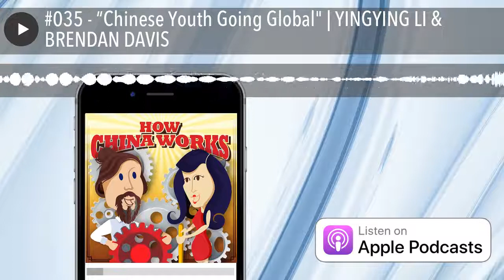#035 - “Chinese Youth Going Global" | YINGYING LI & BRENDAN DAVIS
We end the week with a special look at Chinese studying abroad, we meet the original “sea turtle” Rong Hong, discuss AIESEC, CAPE, & other cross-cultural adventures, and we send you into the holiday weekend with a song! APPLE: / ANDROID: / SOUNDCLOUD: / STITCHER / WEB: